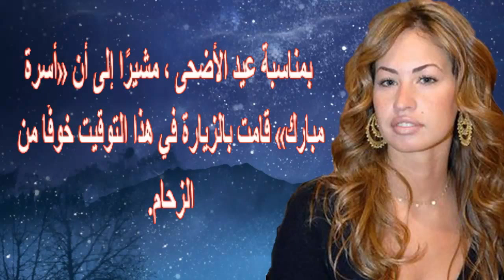بالصور أحدث ظهور ل خديجة الجمال زوجة جمال مبارك وكيف تعارفا وحقيقة طلاقهما وا بـ نتهما| اخبار النجوم